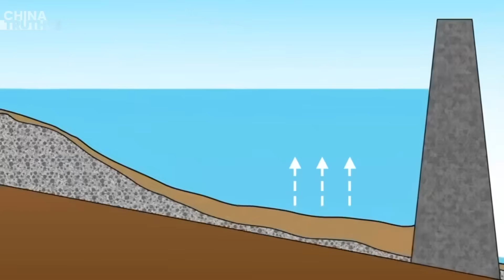China Simulates the Collapse of the Three Gorges Dam — How Will This Terrifying Disaster Unfold?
What if the world’s biggest dam failed?
The Three Gorges Dam — China’s massive hydro project — has long sparked global debate. What would really happen if it ever failed? In this video, we explore expert simulations that reveal the potential scale of destruction — a scenario both fascinating and terrifying.